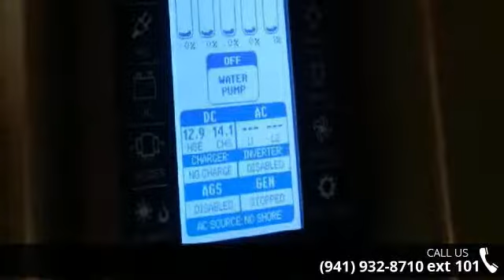2018 Winnebago Forza - Gerzeny's RV World Nokomis - Sara...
Length: 40&apos; 0&quot;